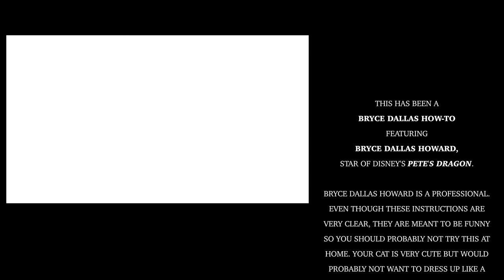"Bryce Dallas How-To" with Bryce Dallas Howard - Dragon Cat Costume!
Get your DIY on with BDH from Disney's Pete's Dragon!  Get your furry friend ready for the film in theatres in 3D tomorrow!

A reimagining of Disney’s cherished family film, “Pete’s Dragon” is the adventure of an orphaned boy named Pete and his best friend Elliott, who just so happens to be a dragon. “Pete’s Dragon” stars Bryce Dallas Howard, Oakes Fegley, Wes Bentley, Karl Urban, Oona Laurence and Oscar® winner Robert Redford. The film, which is directed by David Lower, is written by Lowery & Toby Halbrooks based on a story by Seton I. Miller and S.S. Field and produced by Jim Whitaker, p.g.a., with Barrie M. Osborne serving as executive producer.

For years, old wood carver Mr. Meacham (Robert Redford) has delighted local children with his tales of the fierce dragon that resides deep in the woods of the Pacific Northwest. To his daughter, Grace (Bryce Dallas Howard), who works as a forest ranger, these stories are little more than tall tales…until she meets Pete (Oakes Fegley). Pete is a mysterious 10-year-old with no family and no home who claims to live in the woods with a giant, green dragon named Elliott. And from Pete’s descriptions, Elliott seems remarkably similar to the dragon from Mr. Meacham’s stories. With the help of Natalie (Oona Laurence), an 11-year-old girl whose father Jack (Wes Bentley) owns the local lumber mill, Grace sets out to determine where Pete came from, where he belongs, and the truth about this dragon. Disney’s “Pete’s Dragon” opens in U.S. theaters on August 12, 2016.